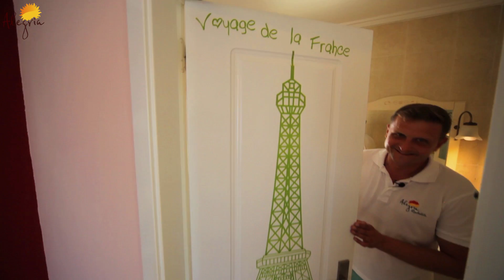Дом в Испании с видом на море. Торревьеха. Недвижимость в районе Агуас Нуэвас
Дом в Испании с видом на море в одном из лучших районов Торревьехи. 600 метров до пляжа. Детали 👉 Денис Курбатов: Telegram

Этот дом в Торревьехе, Испания расположен в районе Агуас Нуэвас (Aguas Nuevas) и отлично подойдет для семьи. Спокойный район с развитой инфраструктурой. Широкие улице, до пляжа Ла Мата всего 600 метров.

ДЕТАЛИ НЕДВИЖИМОСТИ:
✔️Количество комнат:
1 этаж: крытая терраса, гостиная с обеденной зоной, ванная комната, кухня, подсобное помещение, гардеробная
2 этаж: главная спальня, ванная комната, детская, терраса, солярий
Подвальный этаж: детская комната, гардеробная, ванная комната, гостиная, спортивный зал
✔️Площадь:
✔️Расстояние от моря: 600 м
✔️Вид из окон: море
✔️Год постройки: 2005
✔️Обогревание/отопление: кондиционер
✔️Участок: крытая беседка с обеденным столом, подсобное помещение
✔️Стоимость дома: 198 900 евро

Записывайтесь на консультацию, если вы хотите купить дом в Испании с видом на море или любую другую недвижимость в Торревьехе - Денис Курбатов:

Задавайте ваши вопросы о жизни или недвижимости в Испании в комментариях, и мы ответим на них в течение 24 часов. Предлагайте идеи для видеосюжетов, которые будут вам интересны.

Каждый день мы делимся полезной и интересной информацией об Испании!